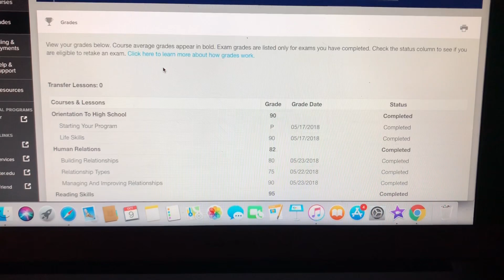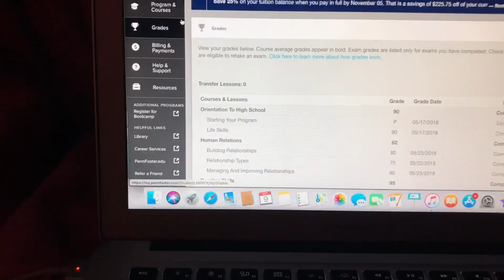🤦🏻‍♀️Ultima Cita Por Fin 👏🏻 Me llegan los Bracieles 😁